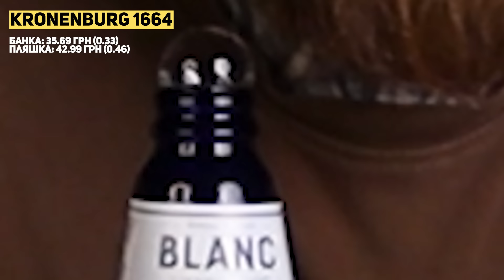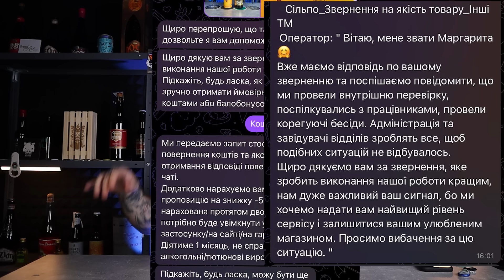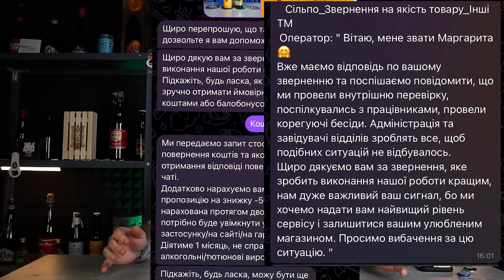БАНКА проти ПЛЯШКИ: в якій тарі пиво смакує краще?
Завжди задумувались, у якій тарі краще купувати пиво — в банці чи пляшці? У цьому відео ми порівняємо ці два варіанти упаковки та розглянемо, як вони впливають на смак, зберігання та зручність. Розберемо всі плюси і мінуси, щоб допомогти вам зробити правильний вибір наступного разу, коли будете купувати улюблений напій.

Не забудьте поділитися своїми думками у коментарях!

00:00 Вступ. Банка проти Пляшки.
02:21 Плюси та мінуси Пляшки та Банки.
04:56 Tuborg
09:24 Kronenburg 1664 Blanc
12:52 Krusovice
18:10 Franziskaner
22:20 Varvar Ukrainian Golden Ale
28:24 Підсумки, так хто ж переміг?